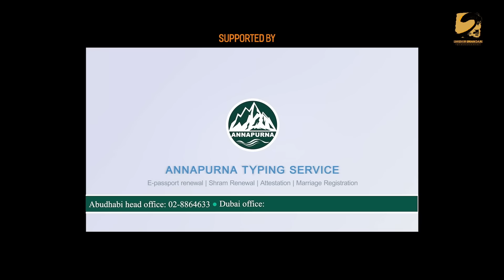NATA || नाता || Episode-47 || Nepali Sentimental Serial || Shishir, Aava, Dipika, Anurodh 02Dec 2024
NATA || नाता || Episode-47 || Nepali Sentimental Serial || Shishir, Aava, Dipika, Anurodh 18Nov 2024

Special Thanks
Binda Bharati
Ghana Shyam Bharati
Prabesh Mahat
Shankar Shrestha
Apsara Gautam Bhandari
Muskan Dahal
Dinson Shah

Artists
Shishir Bhandari
Dipika Thapa
Aava Thapa
Bipana Basnet
Rinex Basnet
Mohan Bhandari
Supriya Thapa
Riwaj Gautam
Madhav Pandit
Apsara Gautam Bhandari
Ramesh Budhathoki
Ganga Budhathoki
Keshab Sharma
Abinash Gautam
Krishna Pudasaini
Shankar Shrestha
Bikal Shrestha
Indira Thapa
Apsara Thapa
Dipendra Raj Giri
Yana Silwal

Child Artist
Anurodh Bhandari

Title Song (Lyrics/Compose)
Shishir Bhandari

Singer
Rachana Rimal, Pratap Das, Dinesh Gautam

Basuri
Ratna BK

Production Manager
Bhagawan Thapa
Shova Thapa

Cinematographer
Gyan Kumar Kattel

Raj Karki

Assistant Director
Aava Thapa

Story/ Screenplay /Dialogue/ Producer /Director
Shishir Bhandari